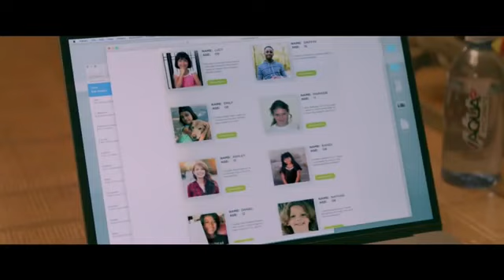De Repente Uma Família - Trailer Oficial